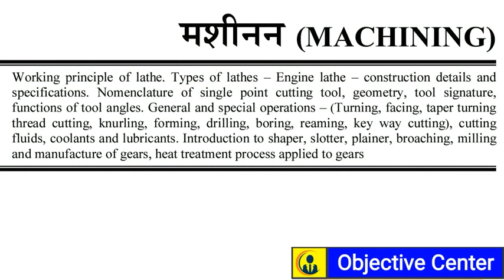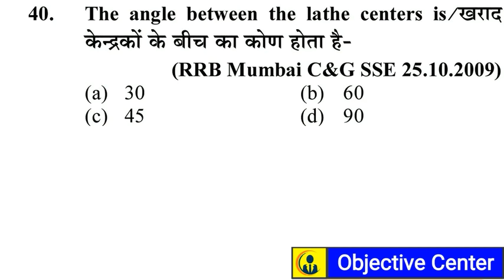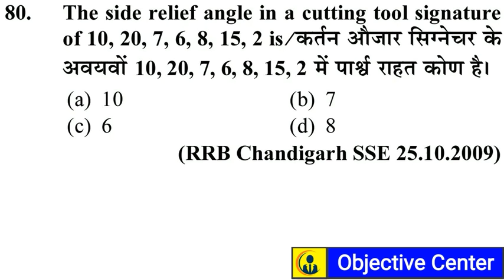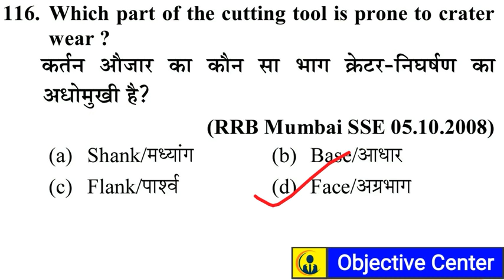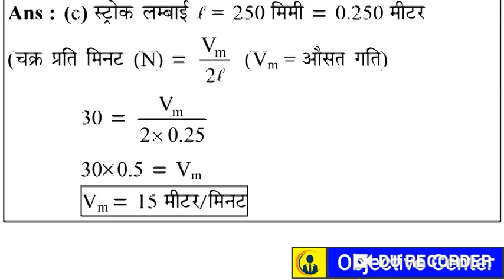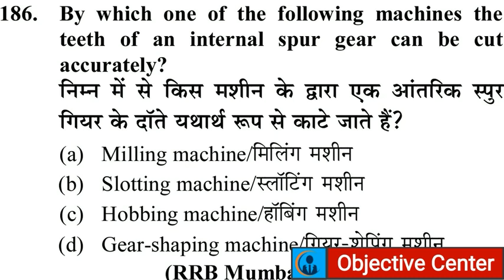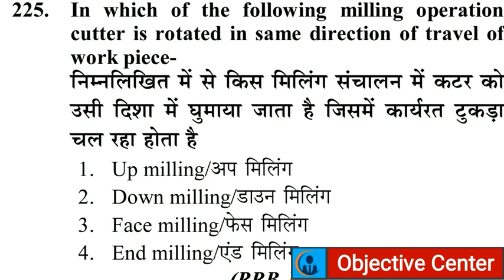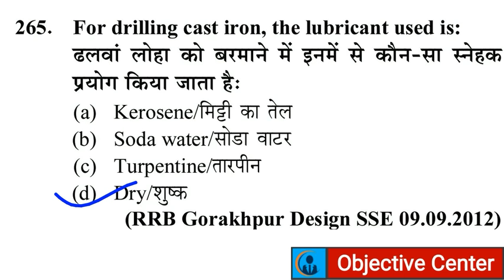Lathe Machining 265 MCQ in English & हिन्दी | खराद/ लेथ मशीनन के बहुविकल्पीय प्रश्न | Tool Geometry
Credit- Youth Competition Times Publication
Book Link-
1 & 2

Working principle of lathe. Types of lathes – Engine lathe – construction details and specifications. Nomenclature of single point cutting tool, geometry, tool signature, functions of tool angles. General and special operations – (Turning, facing, taper turning thread cutting, knurling, forming, drilling, boring, reaming, key way cutting), cutting fluids, coolants and lubricants. Introduction to shaper, slotter, plainer, broaching, milling and manufacture of gears, heat treatment process applied to gears